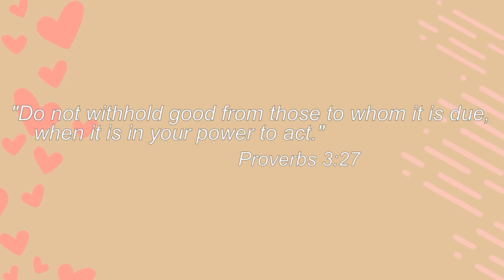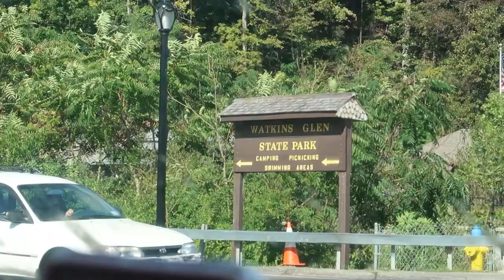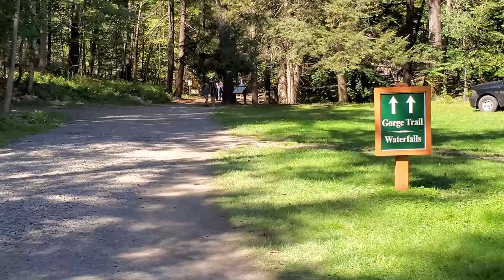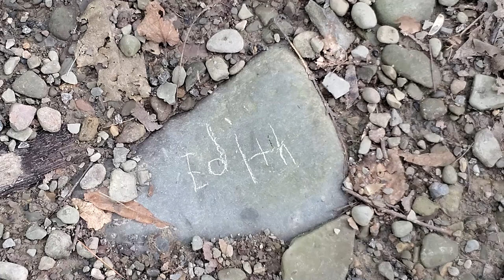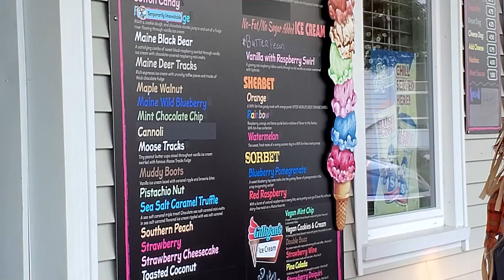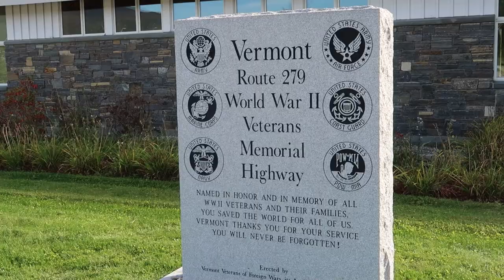Let's go to WATKINS GLEN STATE PARK in New York! // Unfiltered Vlog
Let's go to WATKINS GLEN STATE PARK! // Unfiltered Vlog
Taking y'all to Watkins Glen on the Gorge Trail in New York!! You guys need to go if you've never been; it truly is so beautiful!! I hope you will enjoy this laid back vlog as I tried minimal editing per my poll on Instagram! I usually spend lots of time editing out shaky clips, crying kids, giving out directions to kids, stuttering, losing my train of thought etc...but I am nervously leaving it all in! I just added in dates and some music to B rolls and over copyrighted music haha :) I hope you find it fun! See you guys in our next one!

CHECK OUT SOME OF MY OTHER VIDEOS HERE:

▶️VLOGS! A glimpse into my life!
▶️FAITH CHATS!

I N S T A G R A M @kang_glimpsesofgrace